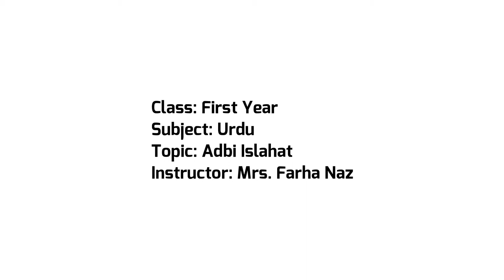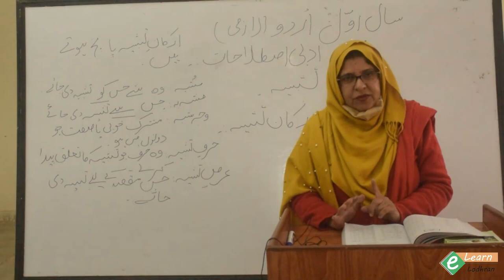Adbi Islahat First Year Urdu Lecture - Mrs Farha Naz